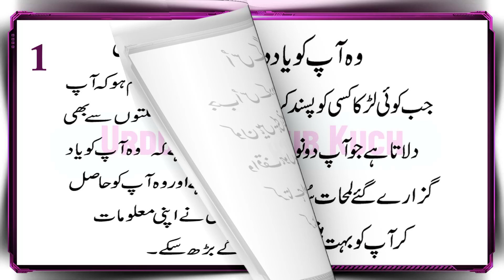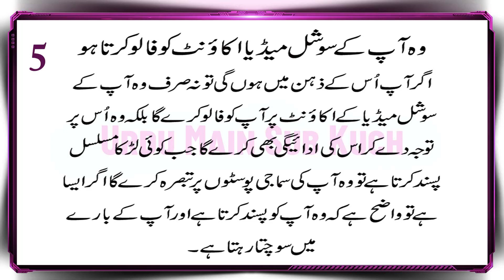5 True Signs He Thinks About You a Lot More Than You Think in Urdu & Hindi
5 Haqiqi Nishaniyan Wo Aap Ke Bare Mai
Aapki Soch Se Kahi Jyada Sochta Hai